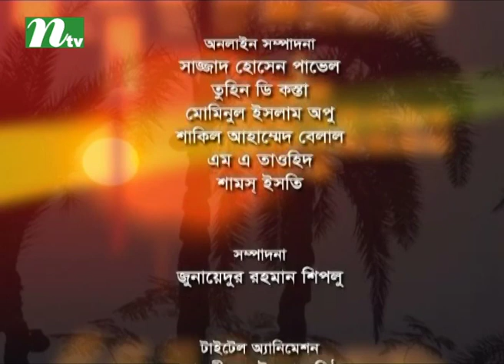Shuvo Shondha | Episode 4814 | Talk Show